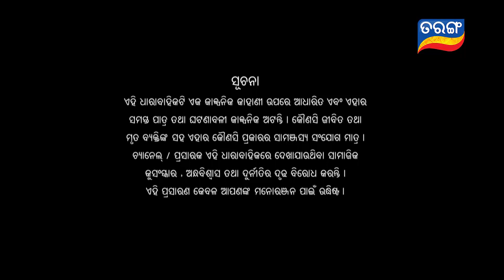Maaya | Special Episode 02 | 18th May 2021 | Odia Serial – TarangTV